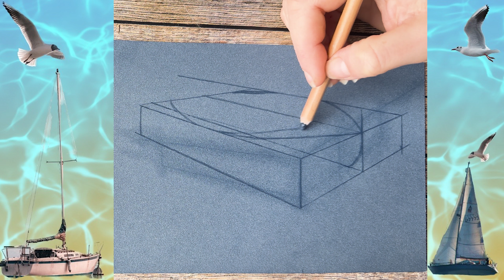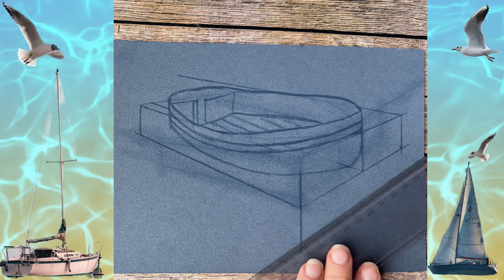6 ASTUCES 🖍 pour peindre des REFLETS Réalistes 🖍 au pastel sec + ⛵ Construction du bateau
Voici 6 astuces pour peindre des reflets réalistes au pastel sec. Certains conseils peuvent être réutilisés avec d'autres médiums. Dans cette vidéo je vous montre également comment dessiner un bateau facilement en s'aidant des points de fuite.

Pas encore Abonné !?
Pour recevoir toutes les notifications, actionner la clochette 🔔 à côté de l'onglet "Abonné" sur la page d'accueil.

Parties de la vidéo (cliquez sur les minutes pour accéder directement au passage) :
Astuce 1 : 00:08
Astuce 2 : 03:25
Astuce 3 : 06:06
Astuce 4 : 06:40
Astuce 5 : 07:02
Astuce 6 : 07:51

✏ Papier pastelmat Clairefontaine
✏ Bâtonnets Sennelier (412 et 61)
✏ Bâtonnets Rembrandt (Gris clair, gris verdâtre, bleu outremer clair et jaune orangé)
✏ Crayon Faber-Castell pitt (177 brun-noix)
✏ Estompe papier